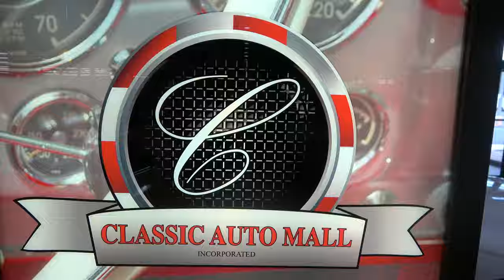Rusted Neglected and Resting Old Cars and Trucks For Sale on Back Lot Dreamgoatinc Classic Car Video